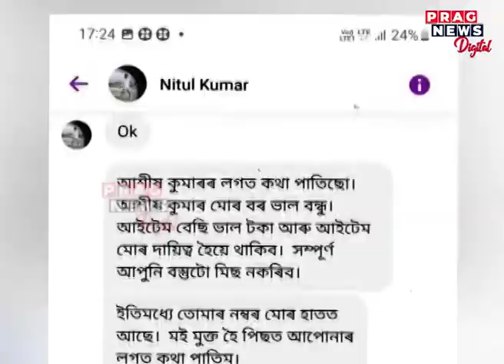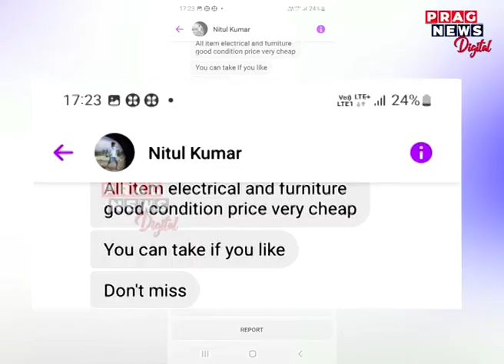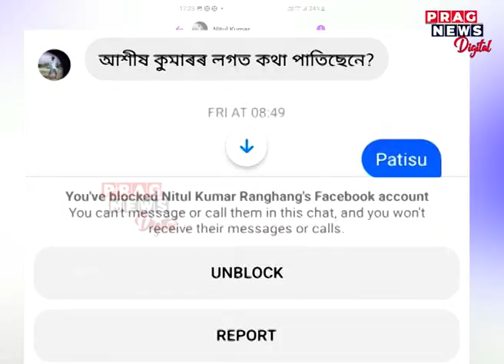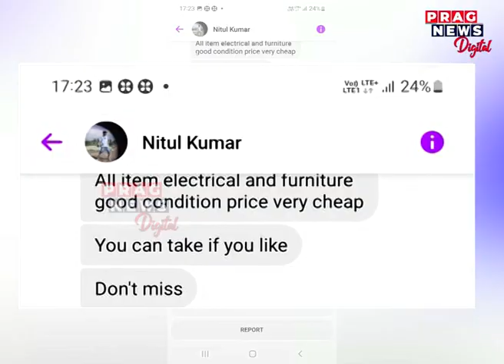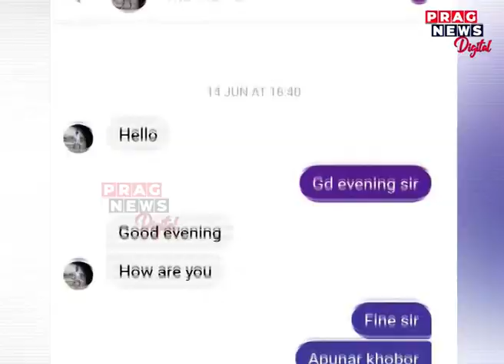Fraud in the name of fake CRPF Jawan in Dibrugarh